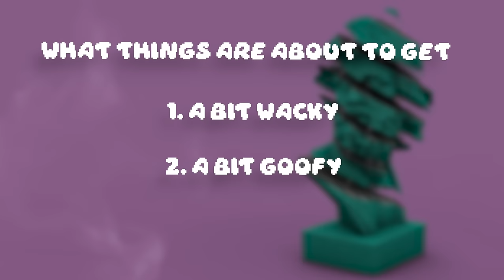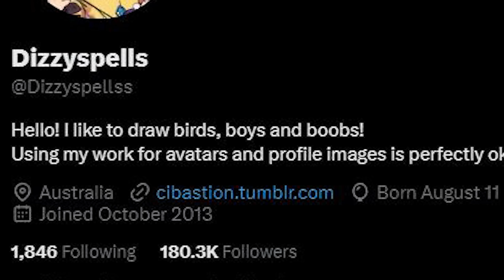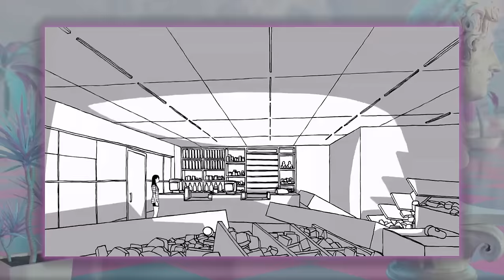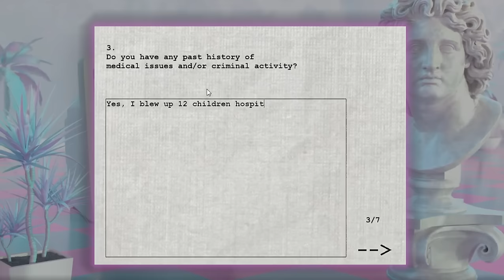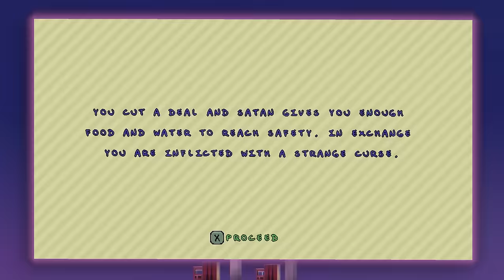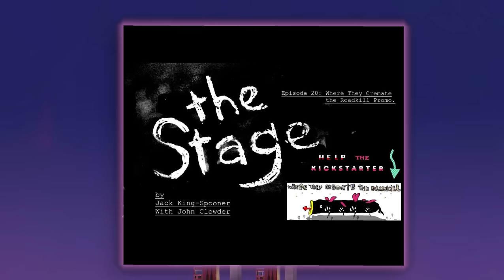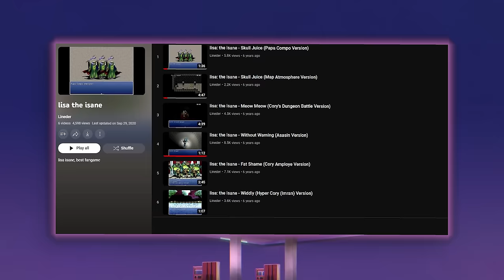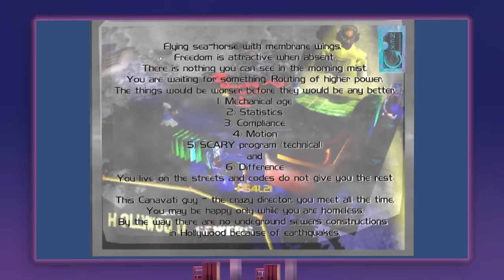The Obscure SURREAL Video Game Iceberg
The Original Iceberg Image (Credit to u/BrainWormsz - thx for letting me cover it)

Music |
ＳｔｅｖｉａＤＸ - II - 01 Packing your things

12Saturnus - My Mind Is Breaking

Ezhak - Love For Us

ロフト tapes - パラダイス p a r a d i s e

ロフト tapes - 敬礼 s a l u t e

ロフト tapes - モデム m o d e m

Dreams West - Mind over Midi